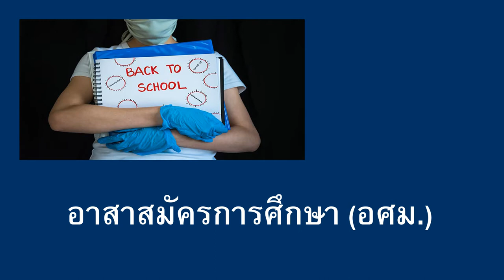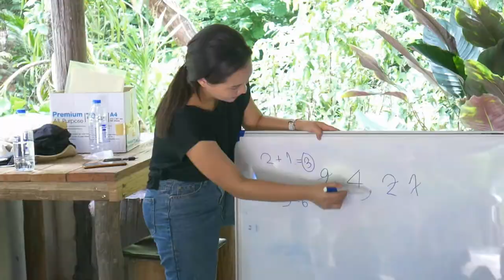การเรียนตามหย่อมบ้านของโรงเรียนใน อ.สวนผึ้ง จ.ราชบุรี โดยมี อาสาสมัครการศึกษา(อศม.) เป็นผู้ช่วยครู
การระบาดของไวรัสโควิด-19 จึงจำเป็นต้องลดการรวมตัวกันของคนจำนวนมาก ดังนั้นการจัดการเรียน-การสอนในโรงเรียนจึงต้องกระจายกลุ่มนักเรียนออกเป็นกลุ่มย่อยๆ ตามหย่อมบ้านซึ่งจำเป็นจะต้องอาศัยบุคลากรในการเรียน-การสอนนี้เป็นจำนวนมากขึ้น  อาสาสมัครการศึกษา หรือ อศม.จึงมีบทบาทในการช่วยให้เด็กๆโดยเฉพาะในชนบทที่ห่างไกล ยังสามารถเรียนรู้ได้อย่างต่อเนื่อง